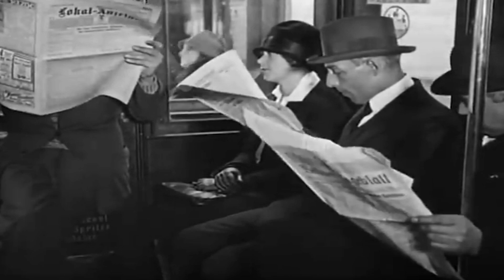Phish - Back On The Train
Had a bucket full of thoughts.